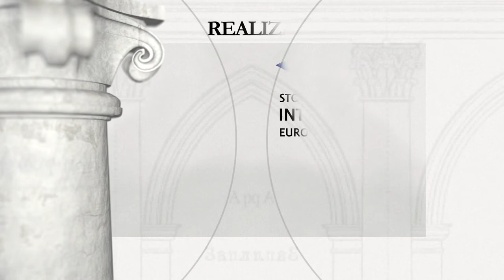Czernelica - klasztor dominikanów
Fundator: Książę Michał Jerzy Czartoryski, wojewoda bracławski i wołyński

Klasztor dominikanów w Czernelicy ufundowali w r. 1661 Michał Jerzy i Eufrozyna Czartoryscy, wojewodowie bracławscy. Kościół wzniesiono w r. 1669. W świątyni umieszczono malowany na desce obraz Matki Boskiej Częstochowskiej. Klasztor został zlikwidowany przez cesarza Józefa ІІ, kościół zaś od końca w. XVIII funkcjonował jako parafialny. Konsekracja świątyni nastąpiła w r. 1833. W latach 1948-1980 podominikański kościół służył jako magazyn. W r. 2007 świątynia uległa pożarowi. Obecnie stoi opuszczona, popadając w coraz większą ruinę.